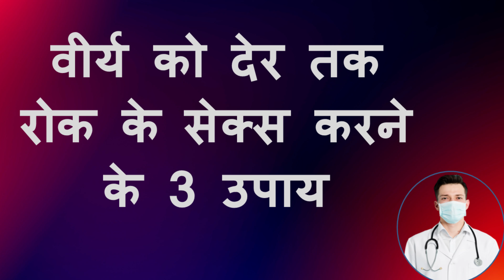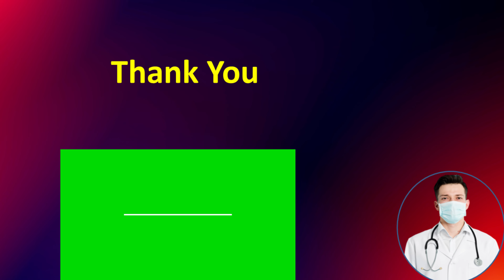Natural treatment for PE problem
Hello,
Aaj main batane wale h ki , Early Discharge (PE) रोकने के 3 नेचुरल तरीके ? premature ejacultion ya shighrapatan ko kasie roke? en sare sawalo ke jawab es video me dunga to , video ko pura jarur dekhe taki ek v detail miss na ho .

search-
depoxetine tablet uses,
depoxetine tablet uses and review,
depoxetine tablet 30mg in hindi,
depoxetine tablet 30mg,
depoxetine tablet 30mg bangla,
depoxetine hydrochloride tablets 30mg,
depoxetine 60mg uses in hindi,
depoxetine tablet 30mg telugu,
depoxetine tablet uses in telugu,
depoxetine ,
shighrapatan ka ilaj by khan sir,
shighrapatan le liye gogasan,
shighrapatan ka ilaj,
shighrapatan ko kaise thik keya jaye,
shighrapatan kya hota hai in hindi,
shighrapatan se bachne ke liye kya karen,
shighrapatan kaise thik hota hai,
earlier discharge,